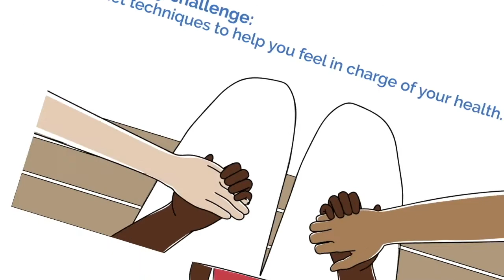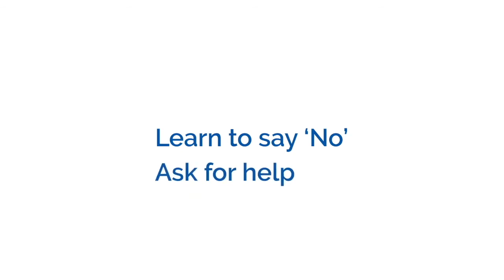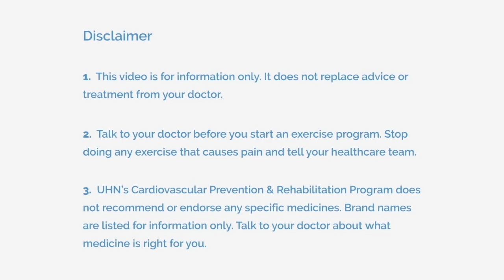管理壓力、抑鬱與倦怠 // THRiVE in Cantonese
此短片系列是由多倫多康復中心（UHN）的心血管預防和康復計劃的醫療團隊與耆暉會共同合作開發。特別感謝Carrie Wong女士,  Kenneth Lo先生, Roger Ma先生, Wen Zhao女士、和Gabriela Melo Ghisi博士對本項目做出的重大貢獻。